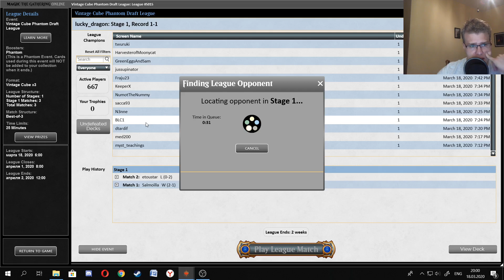Vintage Cube Draft — Винтажный Куб — Март 2020 — №1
Ура, винтажный куб снова доступен в Magic online! Скорее смотрите, а потом спешите драфтить сами!